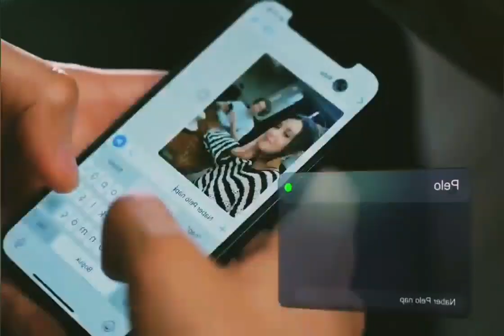florile tale - Seyran & Ferit